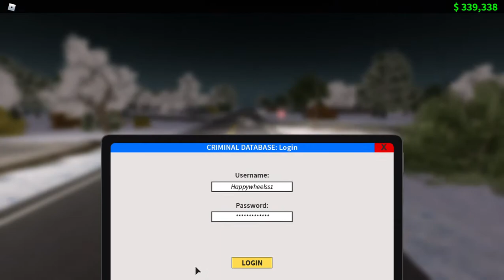1st roblox video enjoy